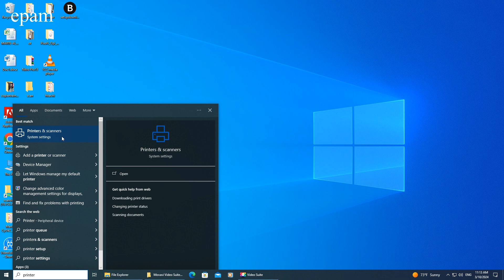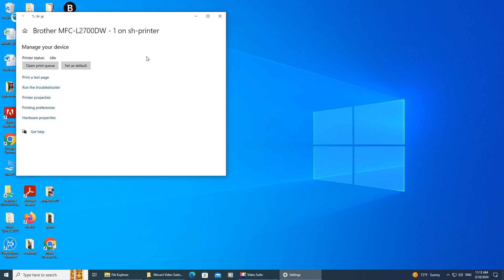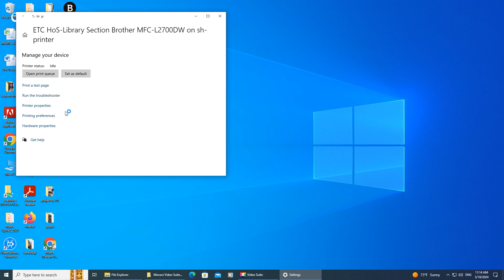Brother MFC-L2700DW | Printing Paper Jam Using A4 Paper | (SOLVED)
Printing Paper Jam Using A4 Paper | Brother MFC-L2700DW | (SOLVED)